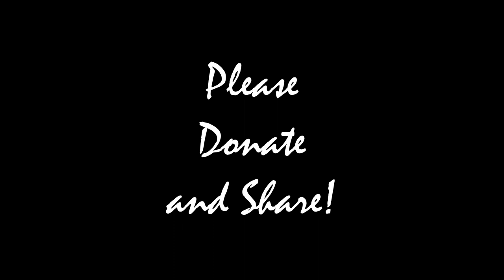Sweet Dreams: A Hofstra University Thesis Film Promo